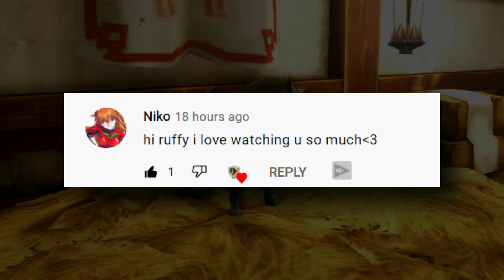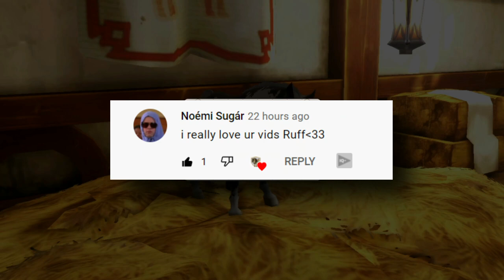│Alicia Online │ - Breeding Commentary [with voice] - ft. Alicia actually likes me?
Have you guys been getting good luck in breeding recently?

-=Info=-